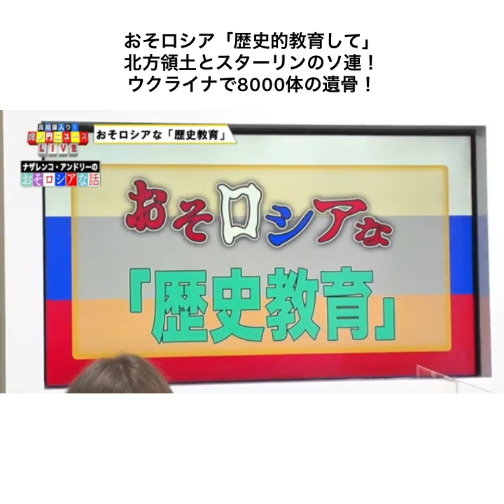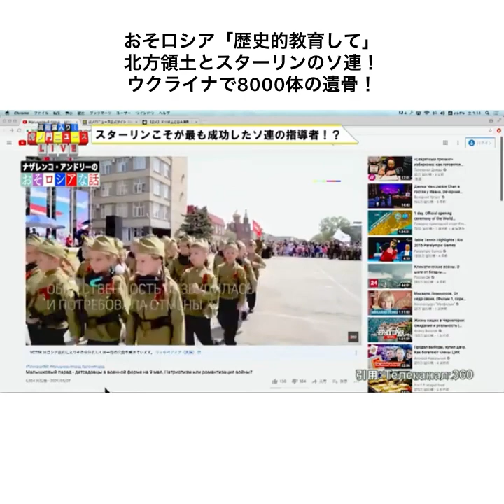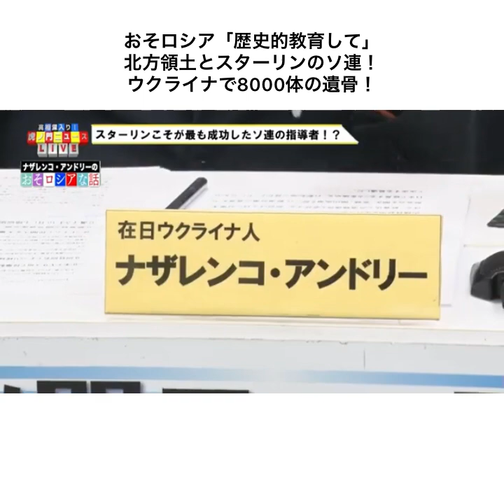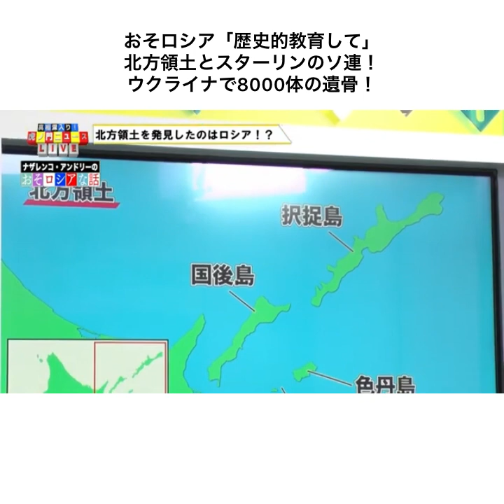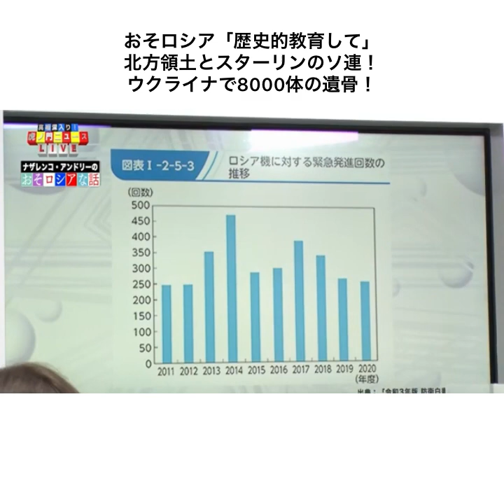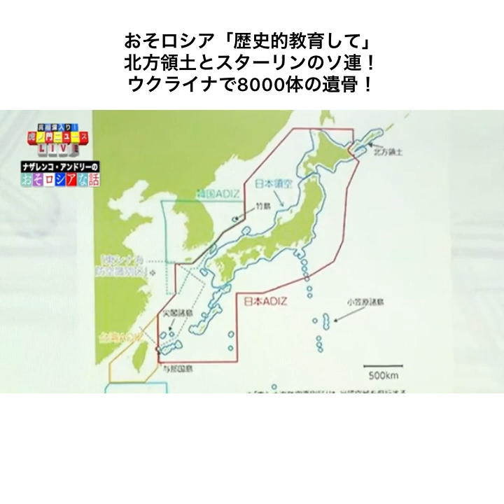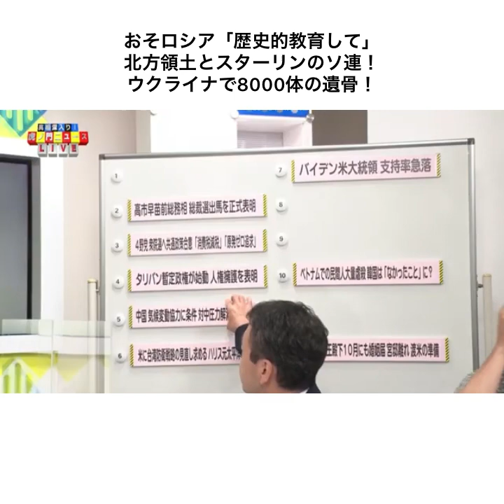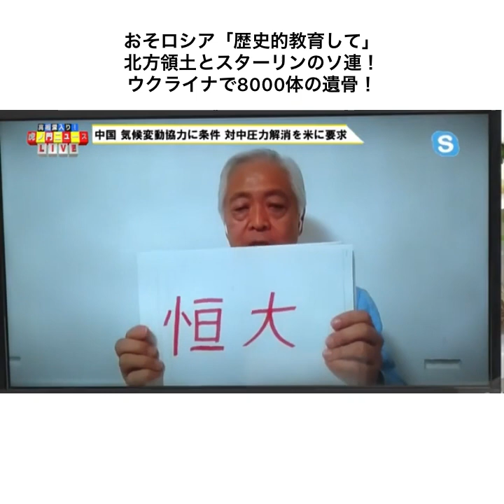おそロシア「歴史的教育して」北方領土とスターリンのソ連！ウクライナで8000体の遺骨！